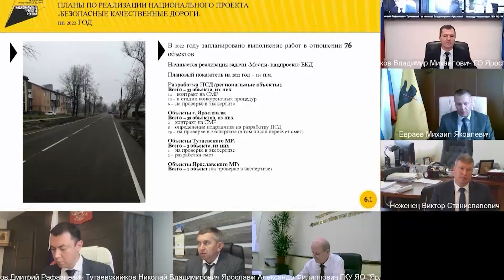Михаил Евраев поручил пересмотреть условия контрактов с подрядчиками, ремонтирующими дороги региона